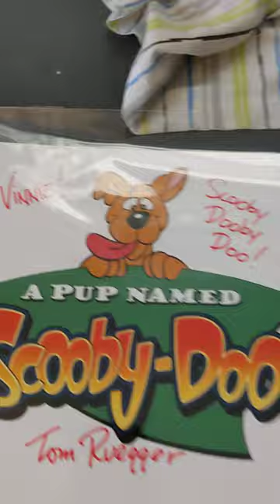My tom ruegger autograph prints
Got these from streamily it's 2 special autographs from producer Tom ruegger who worked on many great animated shows including animaniacs tiny toons freakozoid Batman and Scooby Doo. He's also on the nostalgia critic episodes the animaniacs tribute and the freakozoid episode Thanks tom for signing my prints ❤️👍